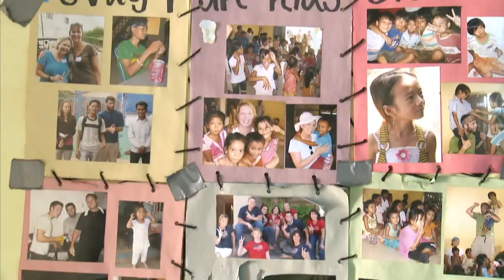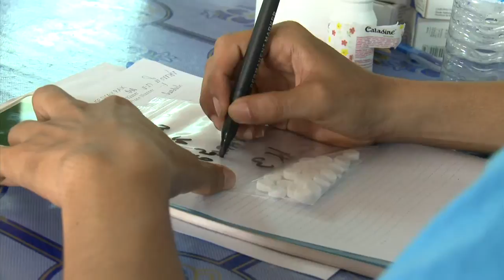Turning the Tides on Child Trafficking in Svay Pak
The trafficking of children is a topic painful to talk about, yet the United Nations estimates that over a million are sold each year, nearly half for sexual exploitation.  One village in Cambodia is especially notorious for this – but things are slowly changing as Crossroads partners with a number of dedicated ministries. Watch how.